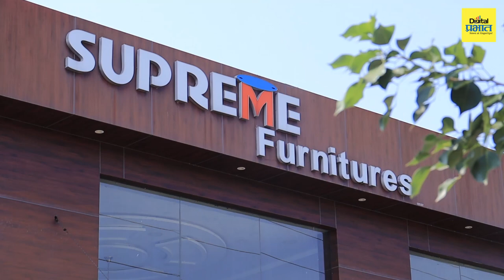‘सुप्रीम फर्निचरमध्ये फर्निचरच्या असंख्य व्हरायटी, ग्राहकांना चॉइससाठी प्रचंड वाव’ | Digital Prabhat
‘सुप्रीम फर्निचरमध्ये फर्निचरच्या असंख्य व्हरायटी, ग्राहकांना चॉइससाठी प्रचंड वाव’